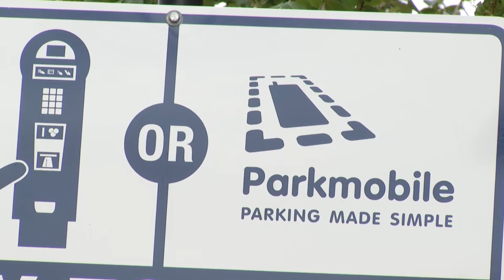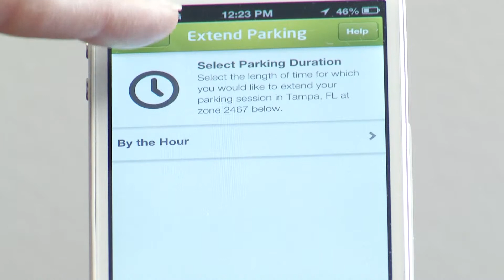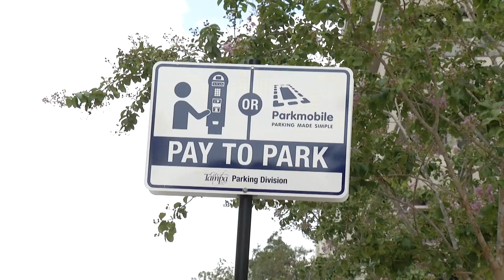Parking Kiosk Expansion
Have you tried the new parking pay stations in downtown Tampa yet? How about the Parkmobile app to pay for parking?  More improvements have been made with the installation of additional pay stations near the Tampa Bay Times Forum and other parts of downtown Tampa. Produced by Karey Poulos, City of Tampa Television, CTTV